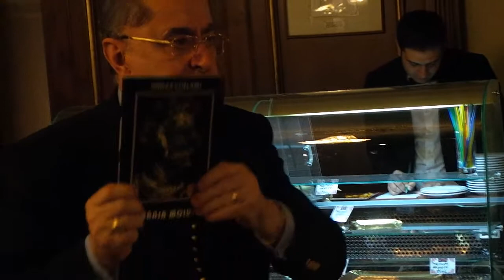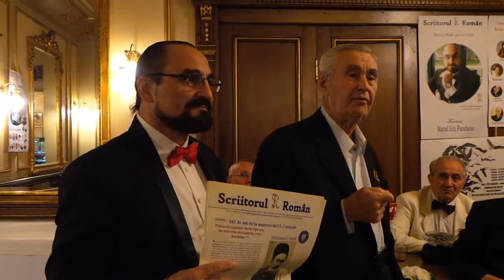"Vom arata lumii, printr-un proiect, cine sunt romanii!" Florea Dumitrescu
"Vom arata lumii, printr-un proiect, cine sunt romanii!" Florea Dumitrescu , fost guvernator al Bancii Nationale